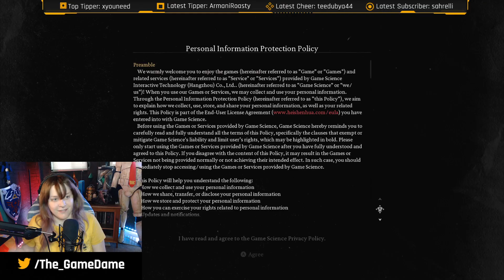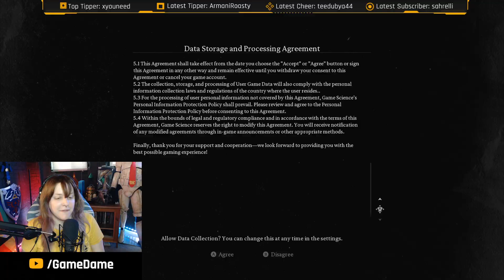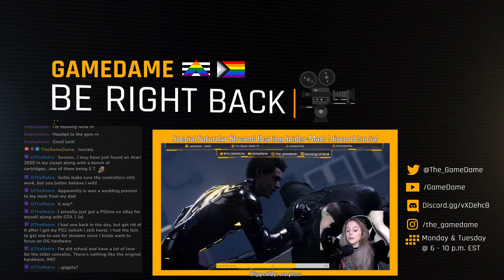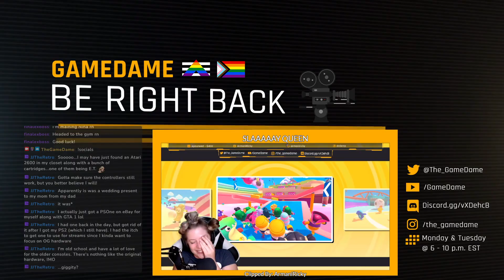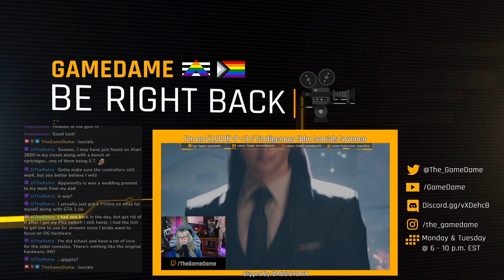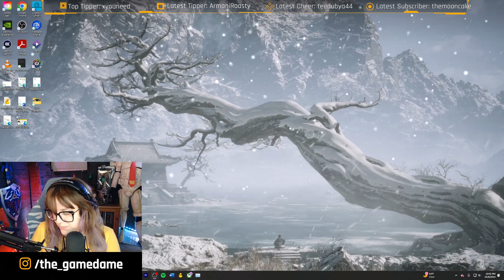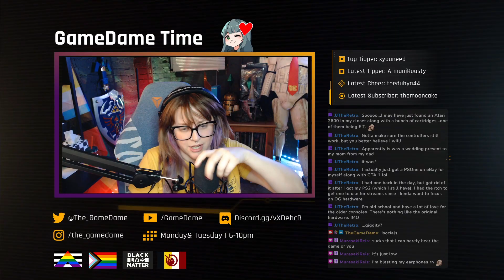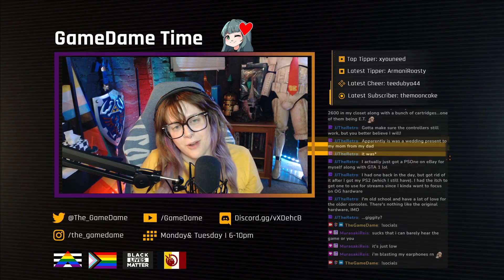I AM WUKONG!!! | Black Myth Wukong #1 (Twitch VOD)